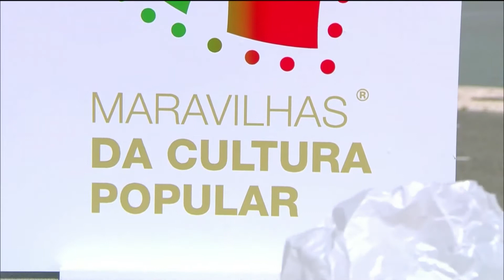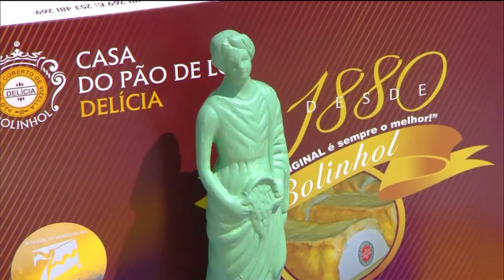Bolinhol de Vizela - Vencedor da edição 7 Maravilhas Doces de Portugal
Vítor Hugo Salgado, Presidente da Câmara de Vizela, agradece muito às 7 Maravilhas, realçando a importância da vitória, uma vez que reforçou a identidade do Conselho de Vizela e promoveu o comércio tradicional, graças ao aumento significativo na procura do doce.